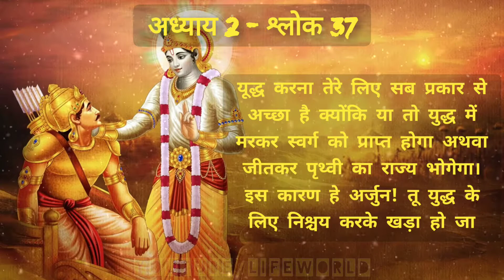भगवद गीता अध्याय 2- श्लोक 37 | Bhagawad Geeta Chapter 2- Verse 37